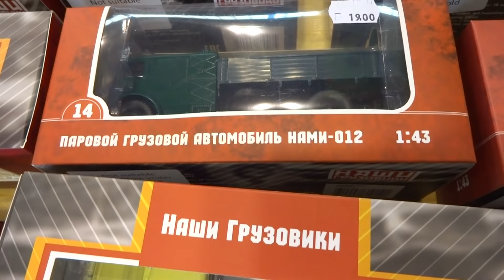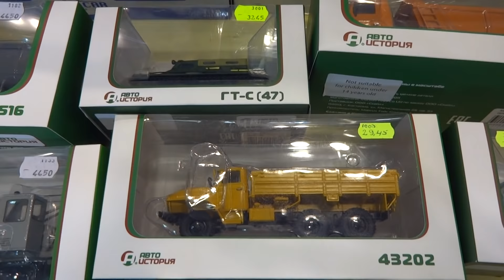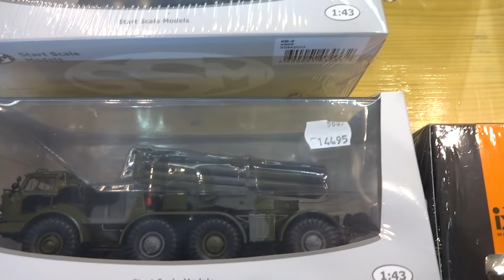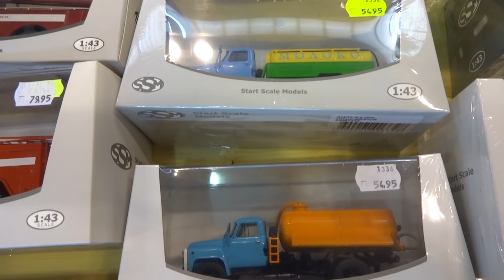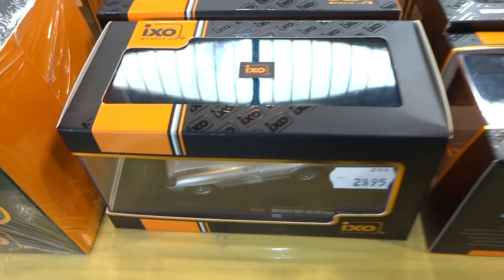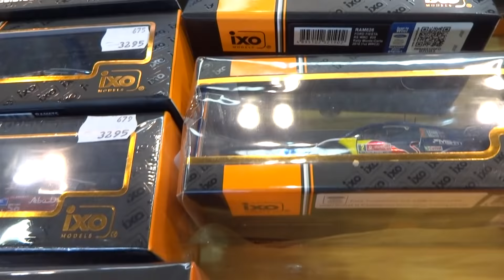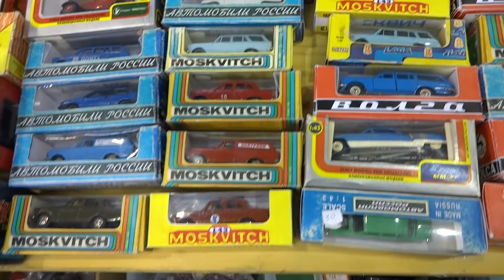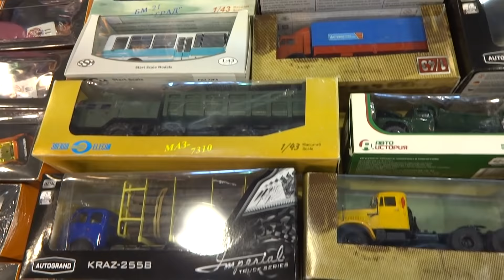Выставка масштабных моделей 2019 | SSM | NEO Scale Models | Агат | Наши Грузовики | 2-серия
Обзор коллекционных масштабных копий на выставке масштабных моделей 2019. В видео представлена различная техника: легковые и грузовые автомобили, автобусы, самолеты, танки, строительная техника и многое другое. Модели как промышленного производства так и ручной работы. Из представленных брендов можно выделить Start Scale Models (SSM), Автоистория (АИСТ), ClassicBus, DiP Models, IXO Models, WhiteBox, NEO Scale Models, модели из журнальных серий: Легендарные советские Автомобили (Hachette), Автолегенды СССР Грузовики (DeAgostini), Formula 1. Auto Collection и многое другое...